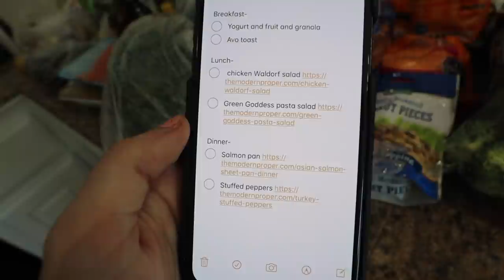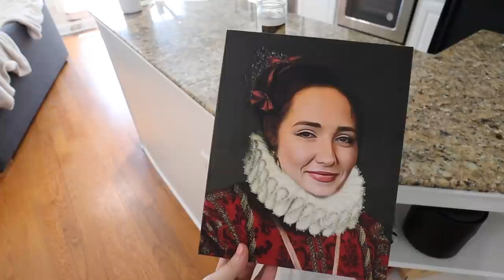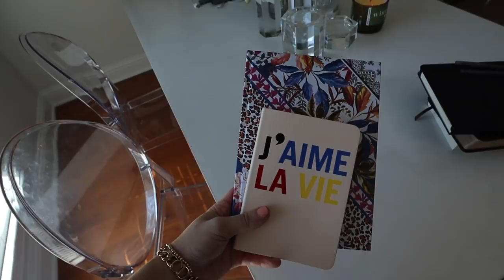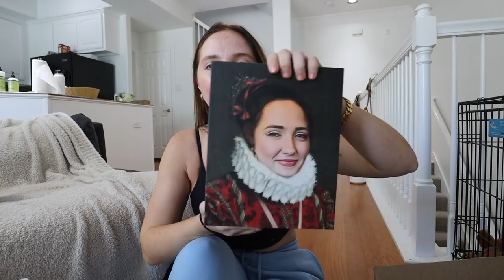VLOG: revolve haul, what I eat in a week, going blonde & getting back into my routine